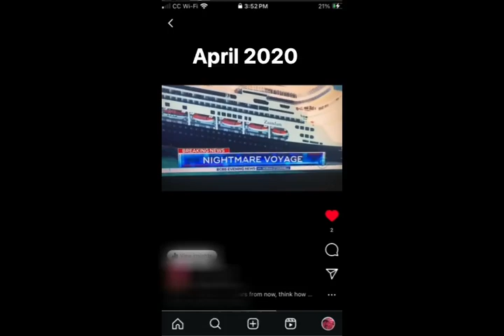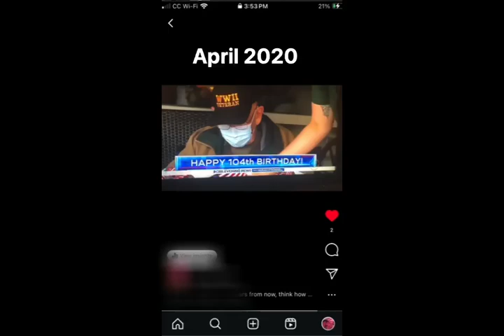April 2020 News - Are You Better Off Than You Were 4 Years Ago?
I randomly recorded this news intro in April of 2020,  because  i knew it would be difficult in the future to appreciate how crazy things were during covid.  I couldn't help but chuckle for the "Happy Birthday" story with the 104 year old.